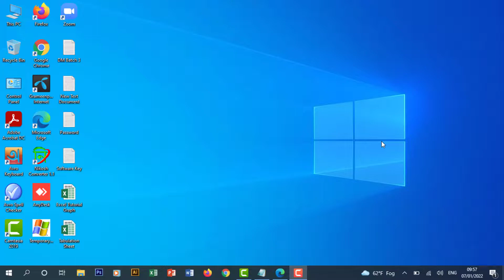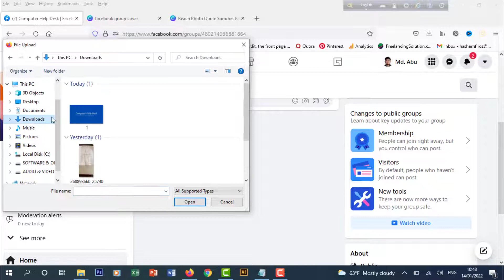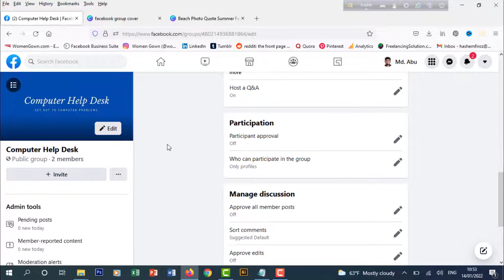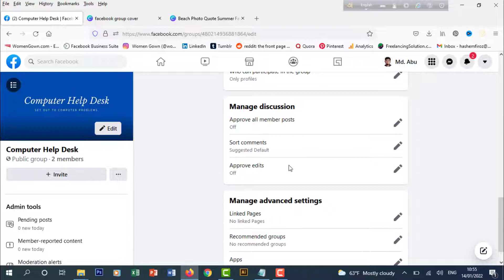Facebook Group Create 2022 | ফেসবুক গ্রুপ তৈরি ২০২২ | Amazing IT School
Today I am going to show: how to create a facebook group. Facebook Group. ফেসবুক গ্রুপ তৈরি ২০২২.  Amazing IT School
আজকের ভিডিওতে দেখানো হয়েছে  আপনি কীভাবে ফেসবুক গ্রুপ তৈরি করবেন।